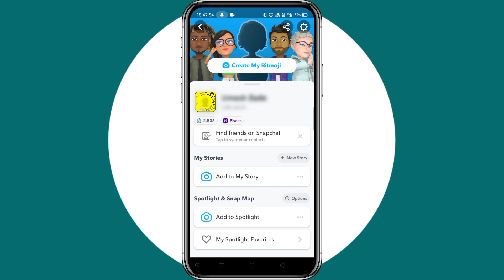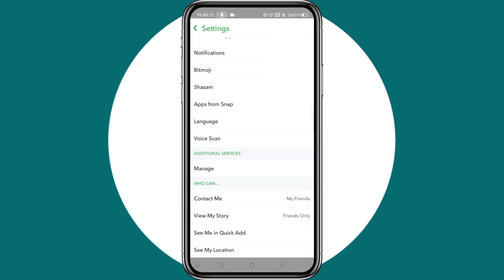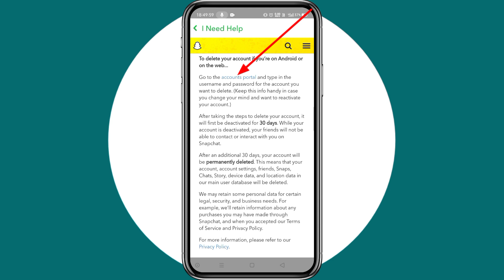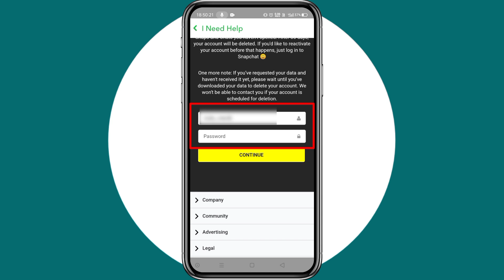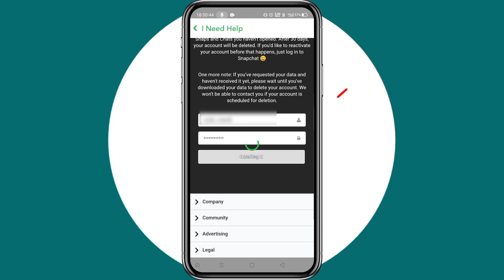How to delete snapchat account permanently 2023 | Snapchat account delete kaise karen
About The Video : - In this video I have explained How to delete snapchat account permanently 2023 or Snapchat account delete kaise karen  or delete snapchat account permanently 2023 ...

Topics Covered : -
1) delete snapchat account
2) delete snapchat account permanently 2023
3) how to delete snapchat
4) how to delete snapchat account permanently 2023
5) snapchat account delete kaise karen
6) snapchat account kaise delete karna hai
7) snapchat account kaise delete karte hain
8) snapchat account permanently delete kaise kare
9) snapchat account permanently delete kaise kare in hindi
10) snapchat account permanently delete kaise karen